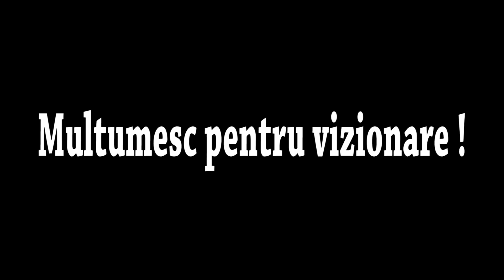Manza Zara - Fundatura, Cluj - 7 martie 2018